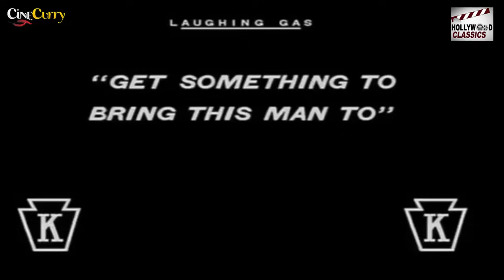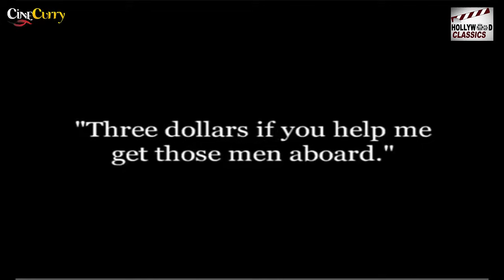Best of Charlie Chaplin | Best Moments | Charlie Chaplin Funny Moments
Cinecurry Hollywood presents you Funniest Moments of CharlieChaplin